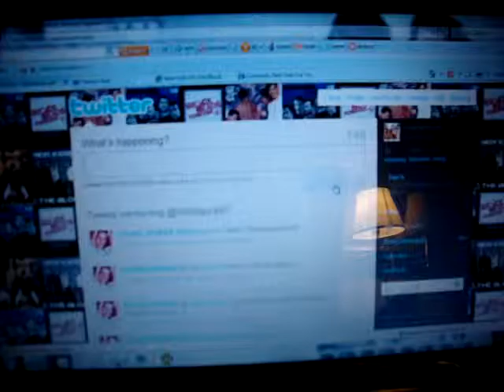Bored!!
in the hotel with jackie bored out of my mind cuz no one is on twitter